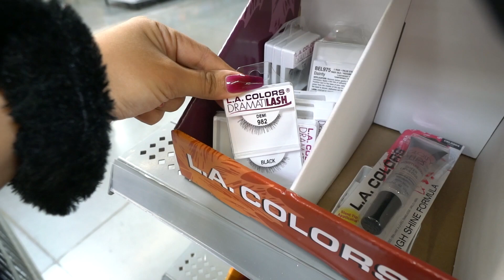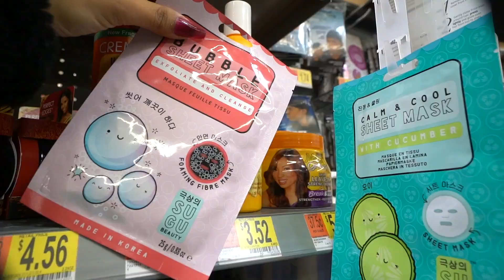EARLY CHRISTMAS SHOPPING AT WALMART! *NO BUDGET*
I love shopping so in today's video I decided to take you guys christmas shopping with me at WALMART! If you are new I love finding cheap but quality clothes, makeup, shoes, jewlery, and so much more!

Louis Vuitton Dupe Phone Case Mentioned On Instagram Stories:

3550 N. Lakeline BLVD, STE. 170 #1423

MY FAVORITE AMAZON PRODUCTS:

Waist Trainer:

Pink house slippers:

Curtain Lights:

Bling sunglasses:

Ripped leggings:

Apple Watch Band:

Tye Dye Scrunchies:

Camera I use:

Pink camera case:

4. Give this video a big thumbs up